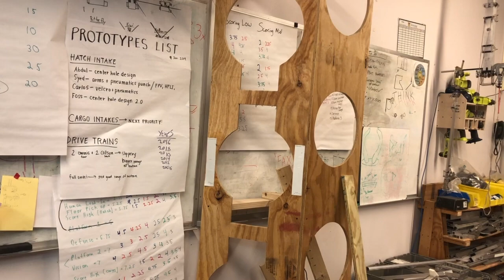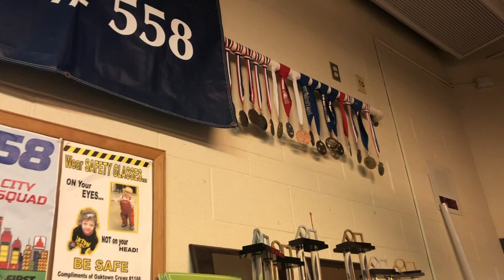Elm City Robo Squad - FRC558 - 2019 ROOM TOUR!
Welcome to our Workshop! Here's a small tour of our room.. Enjoy!